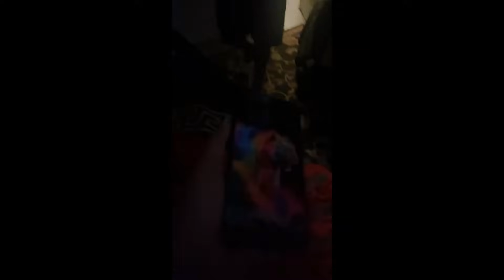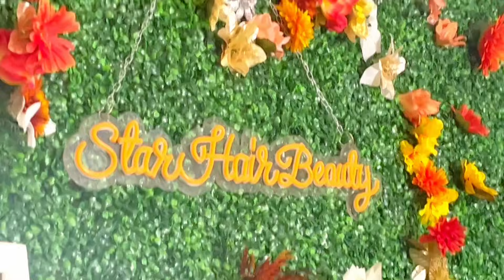Vlogg Pre-Birthday Soraya vin gade koman tt preparasyon yo t ye💃💃🥰🥰🥰 Avec Star Hair Beauty♥️